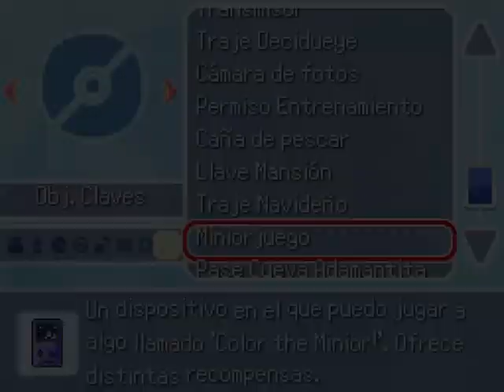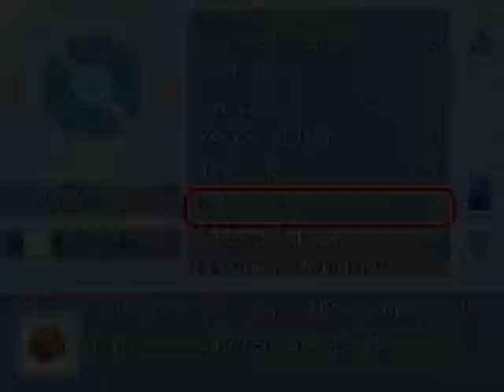Pokemon Realidea System / El alto Mando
El alto mando del juego